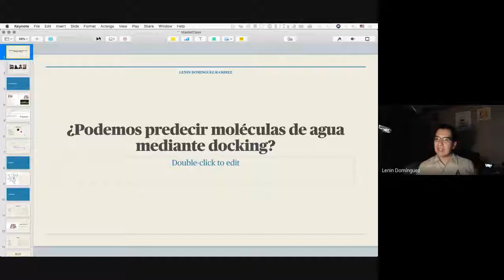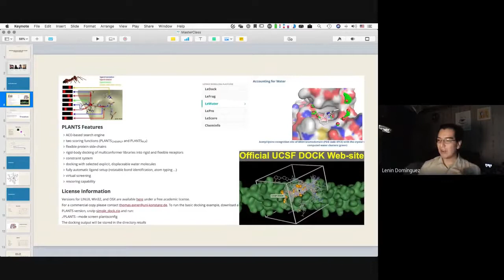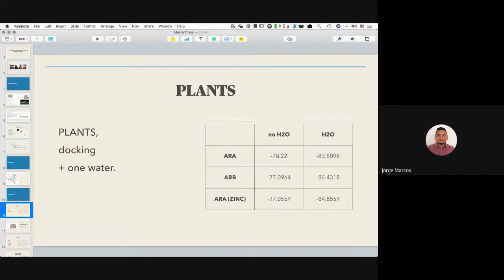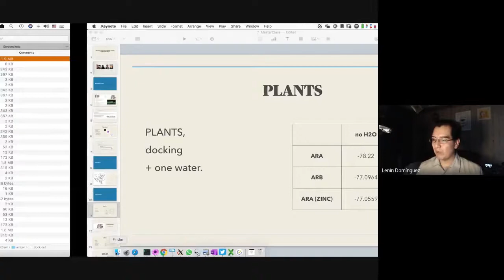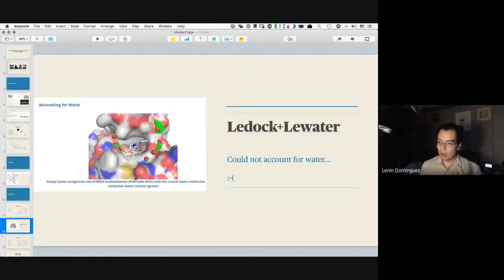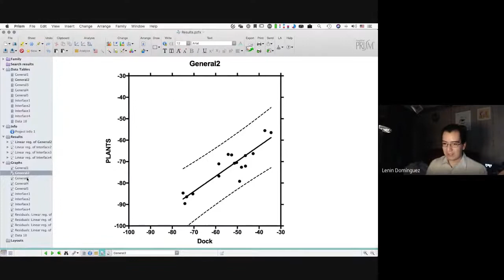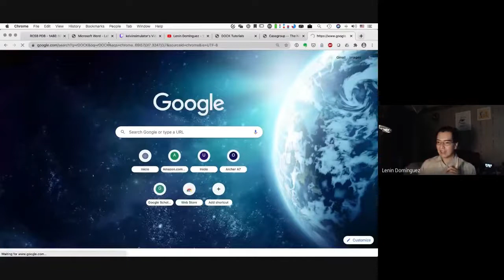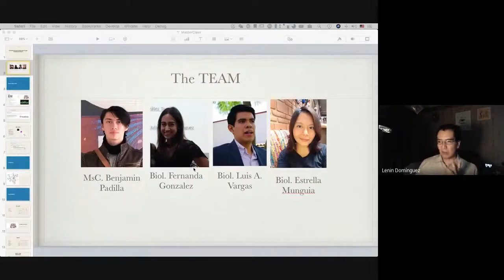Docking y Dinámica Molecular por Dr Lenin Domínguez